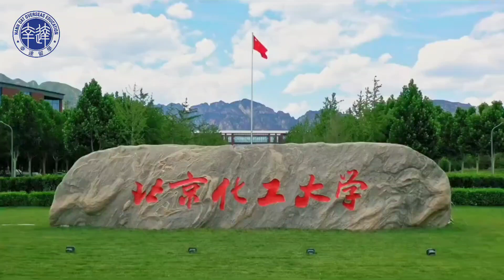Khám phá khuôn viên Đại học Hóa Công Bắc Kinh (北京化工大学)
Đại học Hóa Công Bắc Kinh (còn gọi tắt là Bắc Hóa) có tên tiếng Anh là Beijing University of Chemical Technology (viết tắt: BUCT) và tên tiếng Trung là 北京化工大学 (viết tắt: 北化) là trường đại học trọng điểm quốc gia trực thuộc Bộ Giáo dục nước Cộng hòa Nhân dân Trung Hoa, thuộc dự án 211 và Song Nhất Lưu.